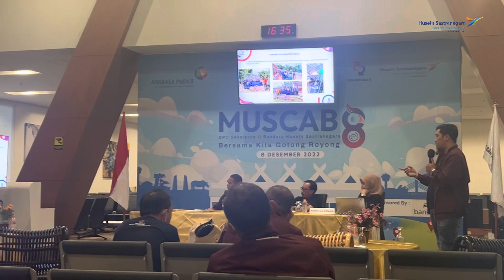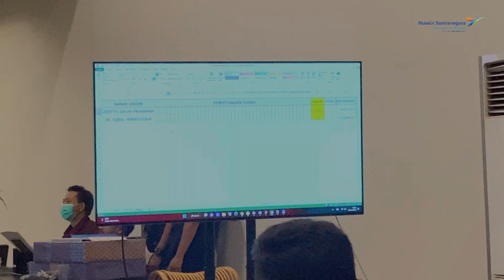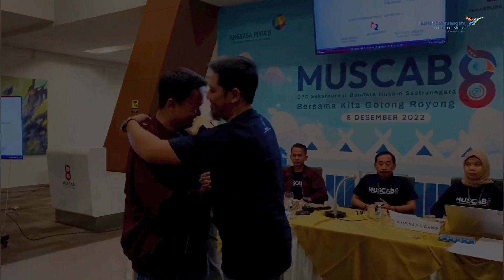Muscab 8, Husein Sastranegara International Airport